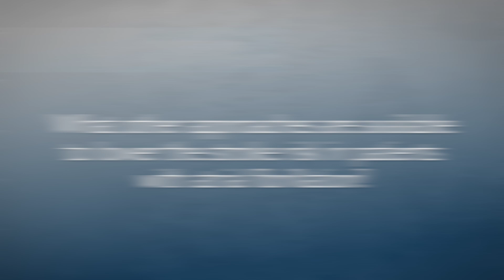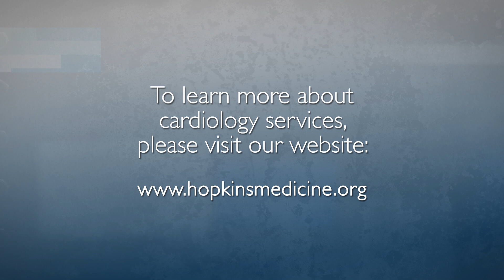Atrial Fibrillation (AFib) | Q&A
Atrial fibrillation (AFib) is the most common heart rhythm abnormality, affecting more than 33 million people worldwide. Patients with AFib are at a higher risk of stroke if not properly treated. Watch Hugh Calkins, M.D., director of the Johns Hopkins Cardiac Arrhythmia Service, as he discusses the latest developments impacting AFib management, including a review of the recent guidelines, the latest techniques and strategies for stroke prevention. Learn more about the Johns Hopkins Heart and Vascular Institute by visiting

Questions Answered:
1. What is atrial fibrillation? What causes it? 0:03
2. How is atrial fibrillation diagnosed? 0:41
3. Once atrial fibrillation is diagnosed, how should it be treated? 1:07
4. Are all people with atrial fibrillation at high risk of stroke? 1:59
5. What other approaches are available to lower the stroke risk in patients with atrial fibrillation? 3:14
6. What techniques are available to remove or occlude the atrial appendage? 4:17
7. How do you decide which approach to use for a given patient? 5:03